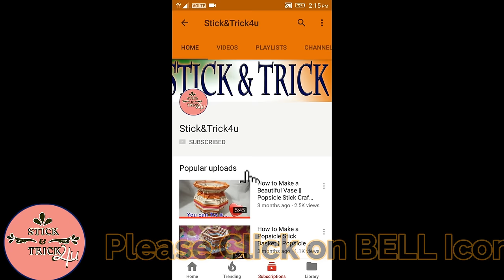How to make Popsicle Stick Ship DIY || Popsicle Stick Craft ||0 Ice cream Stick Craft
Popsicle sticks can be glued, taped, or even friction-fit together to create all sorts of cool objects and designs. Check out these awesome projects with popsicle sticks to see what you can make!

DIY Popsicle Stick crafts! In this DIY Popsicle Stick crafts ideas for projects tutorial I show 5 beautiful DIY projects on how to use popsticks. These DIY Popsicle Stick projects are suitable for students and for holidays. These epic DIY projects will make every kids and teenager project look amazing.

DIY Tea Cup coaster is a great project, without spending a lot of money. All of you need some popsicle sticks, hot glue gun and some creativity. This DIY tea cup coaster is so easy and quick to make, perfect for DIY beginners, but turns out amazing. Just stick some popsticks in two layers with the help of glue gun. Decorate and color of your own choice, I just make one with polka dots which turns out to an amazing one.

DIY Photo frame is such a great idea for gift without spending a lot of money. I take few popsticks and stick together in the form of pentagon in two layer. Now stick a photograph of yours/ your family/ your friend. This is the kind of DIY projects I love the most - Easy, quick and beautiful.

DIY Mobile stand is a great and creative project. To make this DIY I stick popsicle stick in a stand form that make it so easy to carry a mobile phone. Tired of carrying mobile phone in hand while watching movie, this is such a great DIY in minutes.

DIY Pen stand is great for carrying pens, makeup brushes and stuff which are roaming around. This one is great for students. All you need is a bottle for taking a shape of stand. Wrap some sticks around the bottle and secure it with glue gun. Decorate of your own choice. This is a great DIY for study table.

DIY jewellery organizer is a project which is not a time consuming and looks great. What I like the most is that you don't need to spend any money to make this beautiful DIY project.